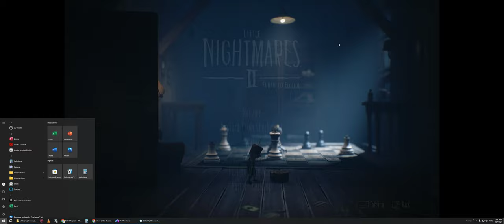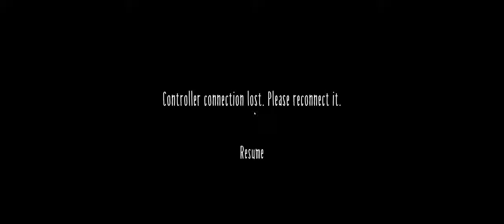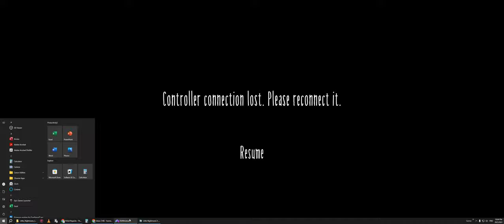Little Nightmares II | Part 3 | Yellow Raincoat